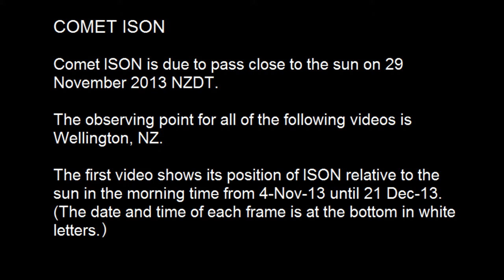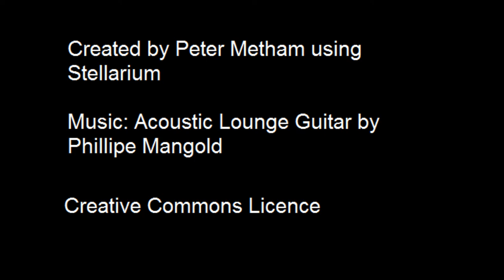Comet ISON - its movement in the sky from New Zealand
Shows the predicted relative position of Comet ISON during November and December 2013